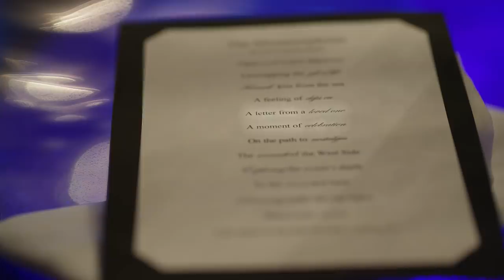Dubai Food: Ossiano Chef Grégoire | 1-Michelin Star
Have an exquisite dining experience at 1-Michelin star restaurant Ossiano Dubai, led by Chef Grégoire Berger, in Atlantis The Palm Dubai.

Seafood restaurant Ossiano Dubai offers an immersive dining experience. With a multi-course degustation menu that features vibrant flavours, Chef Grégoire Berger’s restaurant has been the recipient of a 1-Michelin star in the first Michelin Guide Dubai 2022.